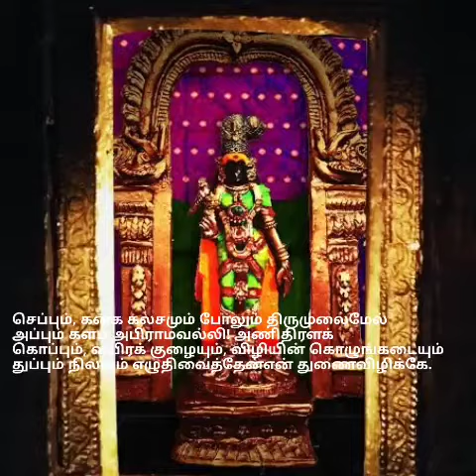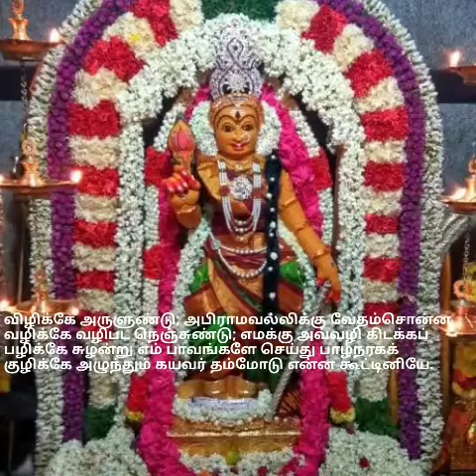Abirami Andhadhi slOkam 78 79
செப்பும், கனக கலசமும் போலும் திருமுலைமேல்
அப்பும் களப அபிராமவல்லி! அணிதிரளக்
கொப்பும், வயிரக் குழையும், விழியின் கொழுங்கடையும்
துப்பும் நிலவும் எழுதிவைத்தேன்என் துணைவிழிக்கே.

விழிக்கே அருளுண்டு; அபிராமவல்லிக்கு வேதம்சொன்ன
வழிக்கே வழிபட நெஞ்சுண்டு; எமக்கு அவ்வழி கிடக்கப்
பழிக்கே சுழன்று எம் பாவங்களே செய்து பாழ்நரகக்
குழிக்கே அழுந்தும் கயவர் தம்மோடு என்ன கூட்டினியே.